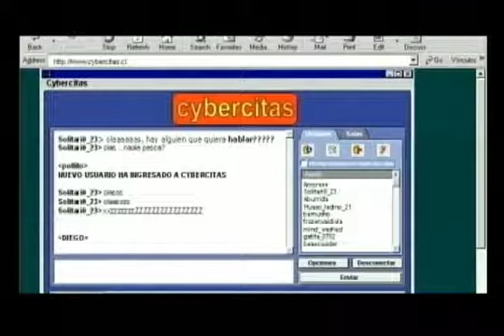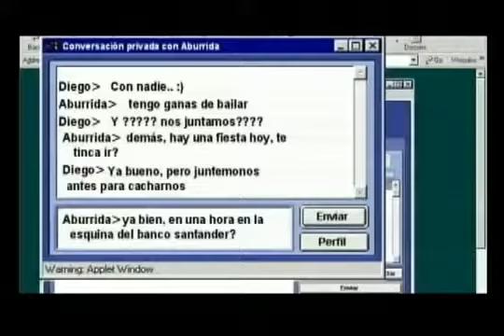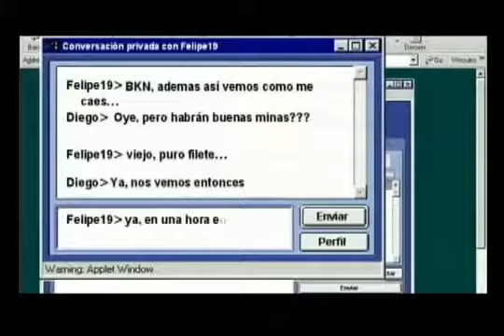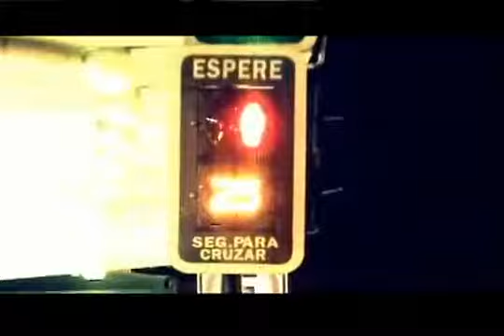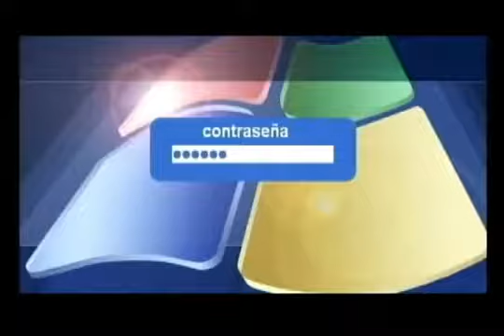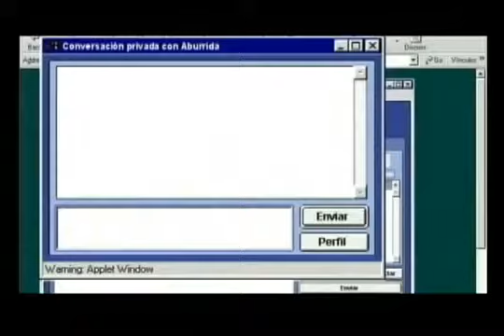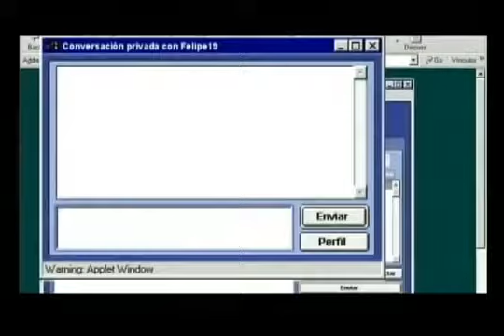Cortometraje Iniciando Sesión. 2005 (versión completa)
Cortometraje de Ficción dirigido por Franco Fercovic y protagonizado Por Samuel González.

Cortometraje Ficción Franco Fercovic Samuel González UACh Iniciando sesión.